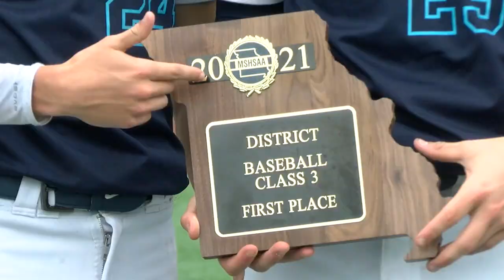Extended highlights of Father Tolton's first-ever district championship win